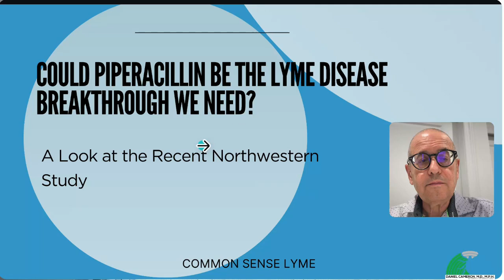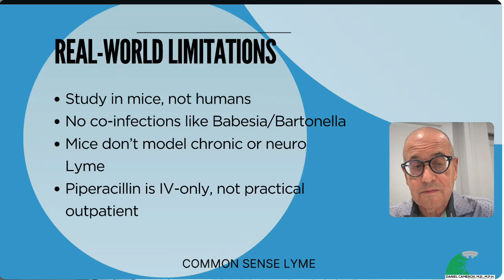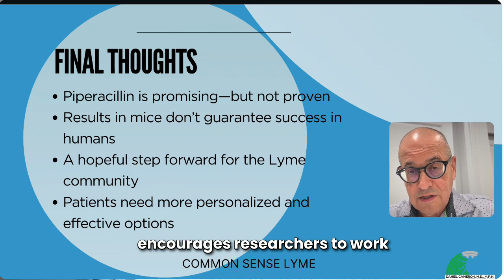Could Piperacillin Be the Lyme Breakthrough We Need?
💬 Does this new Lyme research give you a little hope?

A recent study published in Science Translational Medicine by researchers at Northwestern University has generated cautious optimism in the Lyme disease community. The study found that an older antibiotic—piperacillin—was able to clear Borrelia burgdorferi, the bacteria that causes Lyme disease, in mice at doses 100 times lower than doxycycline.

This is noteworthy. Doxycycline has long been the frontline treatment for Lyme disease, but for many patients—especially those with lingering or relapsing symptoms—it's far from a cure-all.

So is piperacillin a game-changer? Not yet. But it may be a step forward. Let’s take a closer look.

Why This Study Matters

For patients and clinicians familiar with the challenges of Lyme disease, the idea of a safer, more targeted treatment is appealing. Piperacillin offers several reasons for hope:

Lower dose requirements: Achieving bacterial clearance with a lower dose could mean fewer side effects.

Different mechanism of action: Piperacillin belongs to the penicillin family and works differently than doxycycline, which could be helpful for resistant or persisting forms of Borrelia.

Possible safety advantages: Piperacillin may be suitable for populations who can’t tolerate doxycycline, such as young children.

If future human trials confirm the findings, piperacillin could offer a much-needed alternative—especially for patients who don’t respond to the standard 10- to 30-day course of doxycycline or who develop chronic symptoms despite early treatment.

The Real-World Limitations

While the research is promising, there are several important limitations—especially for those of us treating Lyme disease on the front lines:

1. The Study Was in Mice, Not Humans

As with any preclinical research, animal studies are a starting point—not a conclusion. In this case, mice were infected under controlled conditions and treated early, often within days of exposure. This doesn't reflect what most Lyme patients experience.

Many of my patients don’t receive a diagnosis until weeks, months, or even years after infection. By that time, the infection may have become entrenched, and symptoms more severe or widespread.

2. Mice Don’t Develop Chronic Symptoms

The model used in this study focused on clearing the acute infection. But Lyme disease in humans often becomes multi-systemic, with symptoms affecting the brain, joints, autonomic nervous system, and more. Chronic Lyme or Post-Treatment Lyme Disease Syndrome (PTLDS) includes symptoms like:

Debilitating fatigue

Cognitive dysfunction ("brain fog")

Migrating joint and muscle pain

Neurologic symptoms like numbness, tingling, or dizziness

Mood changes or anxiety

These manifestations can persist despite antibiotic therapy—and cannot be replicated in mice.

3. No Co-Infections

One of the most important challenges in treating Lyme is the presence of co-infections, such as Babesia, Bartonella, or Anaplasma. These infections require separate or combination treatments, and can change the course of illness dramatically. Mice in this study were infected with Lyme bacteria alone, which oversimplifies what many human patients face.

4. IV-Only Formulation

Piperacillin is typically administered intravenously. This limits its practicality as a frontline treatment unless an effective oral formulation can be developed. Outpatient management of early Lyme usually relies on oral antibiotics. IV therapy is typically reserved for neurologic Lyme or severe, treatment-resistant cases.

What We Still Need

While this study adds to a growing body of work exploring alternatives to doxycycline, we are far from having a validated, universally effective treatment for Lyme disease. Moving forward, we need:

Human clinical trials to evaluate piperacillin’s safety, dosing, and effectiveness in both early and persistent Lyme disease

Research on combination therapy, especially in patients with co-infections

Better models of chronic infection, including the role of immune evasion and biofilm formation

Recognition of disease complexity, so that new treatments are studied not just for bacterial clearance, but for real-world symptom improvement

Final Thoughts

As a Lyme disease expert who sees patients every day struggling with symptoms that persist long after standard treatment, I welcome any sign of progress. Piperacillin is promising—but it is not yet proven. We cannot assume that results in mice will translate to humans, especially those with late-stage, neurologic, or relapsing illness.

Still, this study is a reminder that science is moving forward. Patients deserve more than a one-size-fits-all approach. They deserve answers—and better options.